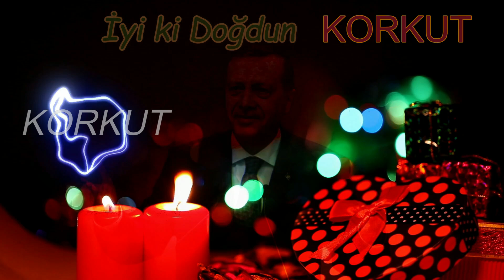İyi ki Doğdun KORKUT | Recep Tayyip Erdoğan REMİX - İsme Özel Doğum Günü Şarkısı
İyi ki doğdun Korkut, İsme özel doğum günü şarkısı sizlerle, Doğum günün kutlu olsun Korkut
Recep Tayyip Erdoğan sesinden, Korkut isimli dostlarımızın ismine özel doğum günü şarkısı sizlerle.